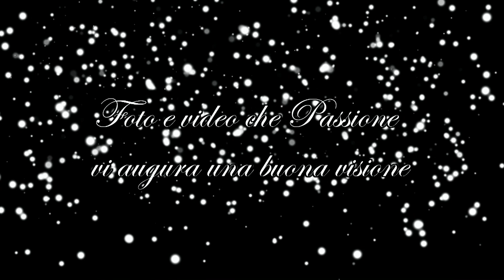Castello Normanno Svevo di Bari 25fps 1080p ( Filmato )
Castello Normanno-Svevo (Bari)

Reperti risalenti all'epoca romano-greca hanno indotto gli esperti a riallacciare l'esistenza della fortezza barese già ad epoche antiche. D'altronde nelle Satire (I, 5, 96-97) di Orazio e negli Annali (XVI, 2, 7-9) di Tacito si accenna all'esistenza, nell'antica Barium, di un luogo fortificato la cui collocazione potrebbe coincidere con una parte del castello attuale o, molto più probabilmente, con il kastròn bizantino (Corte del Catapano-Basilica di S. Nicola).

La fortificazione medioevale probabilmente risale al 1132. L'edificio, voluto dal re normanno Ruggero II, fu distrutto nel 1156 dagli stessi Baresi (che avevano indotto il re Guglielmo il Malo a radere al suolo l'intera città ad eccezione di alcuni luoghi di culto) e ricostruito già nel 1233, quando l'imperatore Federico II ne ordinò la riedificazione e il rafforzamento. Subite numerose trasformazioni in epoca angioina e divenuto di proprietà di Ferdinando d'Aragona, fu poi da questi donato alla famiglia ducale degli Sforza. Questi ultimi disposero l'ampliamento e l'ingentilimento della rocca che poco dopo passò nelle mani della figlia Bona, regina di Polonia, che vi morì nel 1557.

In seguito la costruzione, ritornata sotto i re di Napoli, fu adibita a prigione e caserma.

Oggi il castello si presenta circondato dall'antico fossato, che corre lungo tre lati, ad eccezione della fascia settentrionale, un tempo bagnata dal mare; oltre il fossato c'è la cinta di difesa, di epoca aragonese, munita di grandi bastioni angolari a lancia. Al castello si accede dal lato sud, varcando il ponte sul fossato ed entrando nel cortile tra i baluardi cinquecenteschi ed il mastio svevo.